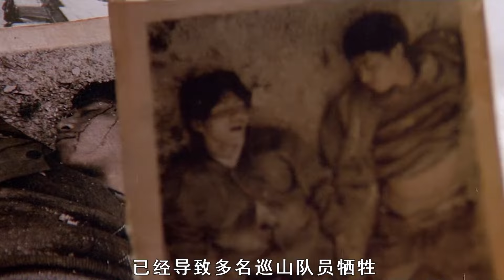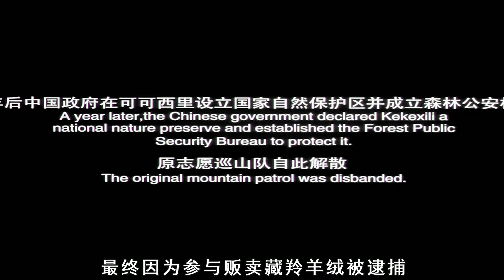一部震撼人心的國產電影